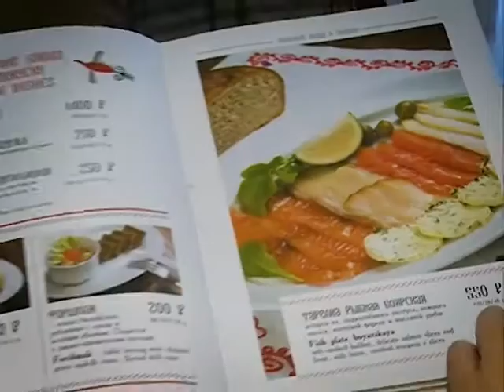Гастрономические тайны Арктического форума